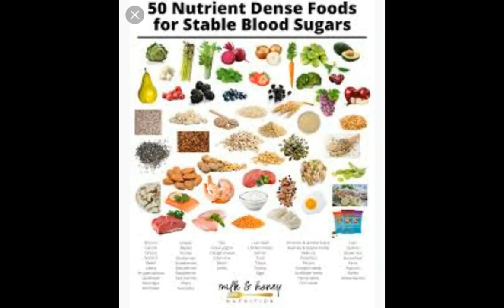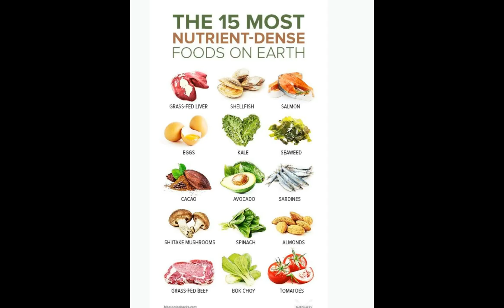EarthMost Nutrient-Dense Foods Superfoods On The Earth|Most Nutritious10 Foods||متوازن خوراک کےفائدے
Some foods are referred to as superfoods since they are extremely healthy & nutritious. While containing high amounts of nutrients, these foods offer you many health benefits too. They help fight inflammation, reduce the risk of heart disease, diabetes, and obesity, improve gut health, vision, and many more. So, let’s see the 13 most nutrient-dense foods on the planet.
01. Salmon
02. Kale
03. Legumes
04. Eggs
05. Avocado
06. Berries
 07. Nuts
 08. Garlic
 09. Dark chocolate
10. Potatoes
 11. Animal liver
12. Shellfish
counsel about getting healthy, losing weight, managing diabetes, smoking cessation, hypertensive patient counseling, use and trainings of different medical devices.Tabib Zafar iqbal is a registered Fazil .e.Tib have worked more than 10 years in patient counseling in hospitals  Pakistan.Tabib Zafar iqbal breaks down confusing complex health topics into easy to understand, usable knowledge. Our educational material is purely for education purpose it does not meant for the diagnosis and treatment of any condition. if you have any health problem you must consult with your physician and Tabib
We will tell you the benefits, health and nutrition of the following items on our channel
Benefits and harms of fruits
Benefits of vegetables
Benefits, uses and harms of indigenous herbs
I upload videos medical.cooking.new informations